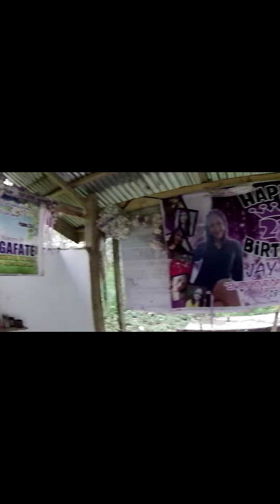Bakasyon sa Cotabato (My Wife's Hometown)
From Iligan to Cagayan De Oro to Matalam North Cotabato Biyahe.